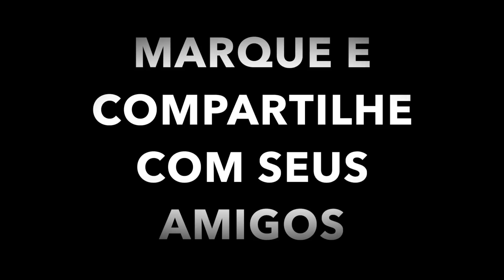COMO AUMENTAR SEU DOMINIO DE BOLA: TREINO PAREDÃO | FUTEBOL | CARLOS BERTOLDI | TICÃO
Fala craaaaque! Hoje separei um tempo para passar para vocês um dos treinos que mais realizei quando era adolescente! O famoso treino do “PAREDÃO” proporciona uma série de benefícios para nosso desenvolvimento com atleta.

✅ tempo de bola
✅ domínio
✅ coordenação
✅ passe
✅ agilidade

Depois dessa aula sua mentalidade e seu foco estarão profundamente transformados!!!

Prepare-se para conquistar o sonho do futebol com o CT Online!

No CT Online você tem acesso a uma preparação que alia os aspectos mais modernos do futebol europeu com a essência do futebol arte brasileiro!

Tudo isso direto na tela do seu celular e por menos de R$15,00 por mês.

A nossa equipe traz os diferenciais que as escolinhas, projetos e até clubes de base não conseguem te entregar para você realizar os seus sonhos no futebol.

Clique no link abaixo para garantir a sua inscrição e comece a se preparar ainda hoje:

A Geração do Hexa nasce aqui.

Meu nome é Carlos Bertoldi e nessa temporada 2018/2019 estou trocando de time. Agora faço parte do Southern FC em Hong Kong, na China. Tenho 33 anos de idade e há mais de 20 anos me dedico única e exclusivamente no futebol. Comecei no Atlético Paranaense onde vivi minhas primeiras experiências como atleta profissional. Rodei este mundo a fora e trabalhei com milhares de atletas, treinadores, preparadores físicos e diretores. Já fui iludido por empresários, já fui dispensado e reprovei em peneiras quando jovem. Conheço o mundo real do futebol e por isso decidi compartilhar tudo isso com vocês por meio desse canal e da página PROFISSÃO JOGADOR.

O sonho é sagrado e isso ninguém pode tirar de nós!

Pra cima!